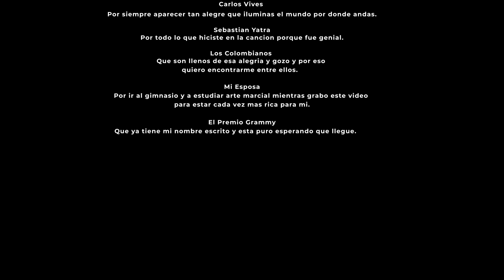Full Reaccion a Carlos Vives, Sebastián Yatra - Robarte un Beso | Reacción en Español | English Subs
En este video miramos juntos a la canción "Robarte un Beso" por Carlos Vives y Sebastián Yatra. Esta es la segunda canción de Colombia que miramos aquí en el canal. Yo no estaba esperando lo que vi.

Lo vemos juntos y después conversamos de la impresión que tuvo.

Hay otras canciones de Colombia que recomiendan?

Intro: 0:00
Video Musical: 1:32
Reacción: 4:47

English:
In this video we watch together the song, "Robarte un Beso" (Steal a kiss from you) by Carlos Vives, and Sebastián Yatra. This is the second Colombian song that we watch on this channel. I was not expecting what I saw.

In the video we watch it together and then talk about it afterwards and the impression that it had.

Are there other songs from Colombia that you recommend?

Intro: 0:00
Music Video: 1:32
Reaction: 4:47